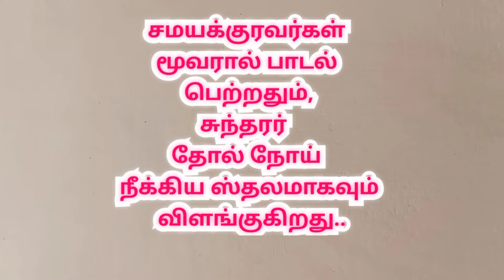மயிலாடுதுறை குத்தாலம் உக்தவேதீஸ்வரர் |Kuthalam Ukthavediswarar Temple Tirukkalyanam |Mayiladuthurai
Mayiladuthurai District
Kuthalam Ukthavediswarar Temple Tirukkalyanam

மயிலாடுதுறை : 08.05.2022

குத்தாலம் உக்தவேதீஸ்வரர் ஆலய கும்பாபிஷேகத்தை தொடர்ந்து திருக்கல்யாணம் தருமபுரம் ஆதீனம் மற்றும் ஆயிரக்கணக்கான பக்தர்கள் பங்கேற்பு...

மயிலாடுதுறை மாவட்டம் குத்தாலத்தில் தருமபுரம் ஆதீனத்திற்கு சொந்தமான உக்தவேதீஸ்வரர் ஆலயம் அமைந்துள்ளது. சமயக்குரவர்கள் மூவரால் பாடல்  பெற்றதும், சுந்தரர்  தோல் நோய் நீக்கிய தலமாக விளங்கும் இந்த ஆலயத்தின் கும்பாபிஷேகம் 62 ஆண்டுகளுக்கு பின்பு இன்று காலை  நடைபெற்றது.

அதன் தொடர்ச்சியாக திருக்கல்யாண உற்சவம் இன்று இரவு நடைபெற்றது. வெளிப்பிரகாரத்தில் அமைக்கப்பட்டிருந்த திருக்கல்யாண மேடைக்கு சுவாமி மற்றும் அம்பாள் எடுத்து வரப்பட்டனர்.

மணப்பெண் கோலத்தில் அரும்பண்ண முலை அம்மையும், உத்தவேதீஸ்வரரும் எழுந்தருளினர். தருமபுர ஆதீன இருபத்தி ஏழாவது மடாதிபதி ஸ்ரீலஸ்ரீ மாசிலாமணி தேசிகர் ஞானசம்பந்த பரமாச்சாரிய சுவாமிகள் முன்னிலையில் யாகம் வளர்க்கப்பட்டு பூர்ணாகுதி யுடன் மகா தீபாராதனை செய்யப்பட்டது தொடர்ந்து மாலை மாற்றுதல், மணமகன் கையில் காப்பு கட்டுதல் உள்ளிட்ட திருமண சடங்குகள் நடைபெற்று,  மாங்கல்ய தாரண நிகழ்ச்சி நடைபெற்றது. திரளான ஆயிரக்கணக்கான பக்தர்கள் பங்கேற்று சுவாமி தரிசனம் செய்தனர்.